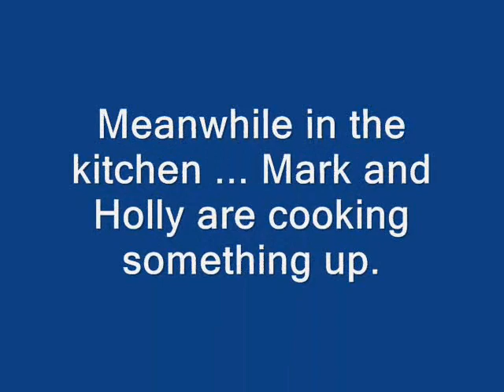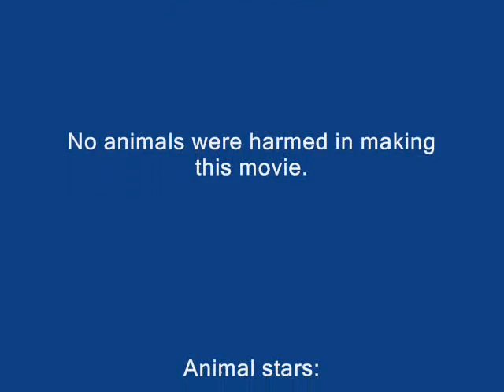Taya comes to visit - Watch out Jamie Oliver - Almond harvesting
Much fun was had at Mark's house on Monday 20 August 2012.  We meet Taya, a cute bichon, see the wonders of Mark and Holly's culinary skills, and the complicated intricacies of almond harvesting in Spain.  :o)